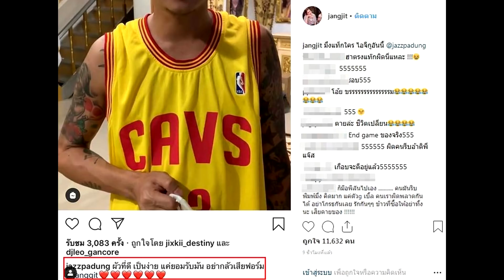แจง ภรรยา แจ๊ส ชวนชื่น ขึ้นเลย ทวงถามกลางไอจี รูปนี้มึงแท็กใคร?super star dara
แจง ภรรยา แจ๊ส ชวนชื่น ขึ้นเลย ทวงถามกลางไอจี รูปนี้มึงแท็กใคร ?
    ใครเป็นสามีภรรยากัน เรื่องต่าง ๆ เกี่ยวกับตัวของกันและกันต้องรู้และห้ามลืมเด็ดขาด ไม่อย่างนั้นอาจจะเกิดกรณีแบบหนุ่ม แจ๊ส ชวนชื่น ที่แท็กไอจีผิด ชีวิตเปลี่ยนทันที

        ทั้งนี้ หนุ่มแจ๊สได้เผยคลิปซื้ออาหารไปให้แจง เพราะแจงไม่สบาย ที่แจ๊สเองก็ยังมีบ่นเบา ๆ ว่า "ผัวทำงาน คุยงานข้างล่าง เมียเล่น ROV" แต่พออัดคลิปเสร็จปุ๊บ เอาลงไอจีปั๊บ หนุ่มแจ๊สดันแท็กผิด แท็กไปหาอินสตาแกรม janggit แทนที่จะเป็น jangjit จนแจงต้องเข้ามาทักว่า "มึงแท็กใคร ไอจีกูอันนี้"